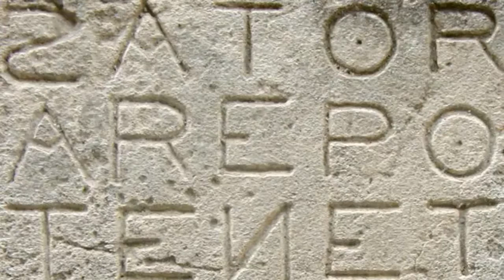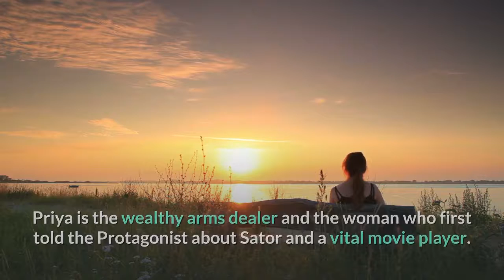Tenet Ending Explained; Unravelling The Mysteries Of The Movie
Christopher Nolan has always liked to keep the mystery to his movies, and his latest film Tenet has proven to be no exception. Tenet is a mind-bender and mind-boggling movie. Christopher Nolan's Tenet, released this week in the UK. The movie is confusing, bewildering, and brilliant in equal measure, especially on your first watch.